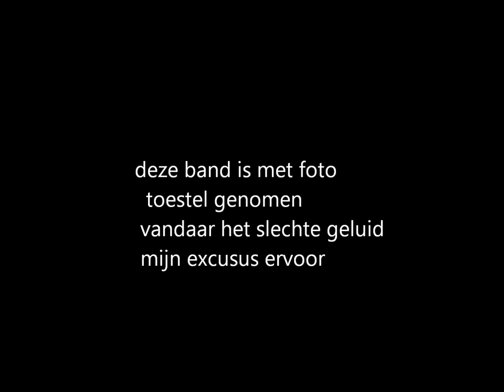Mijn film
wesley moor heel me leven met jou